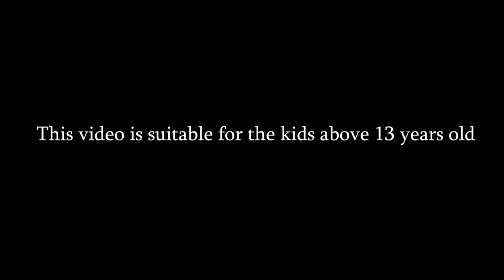रिमोट कंट्रोल रोबोट लड़ाई Remote Control Robot Fight Hindi Kahaniya Bed Time Stories हिंदी कहानियां